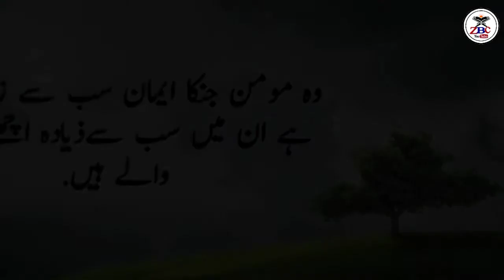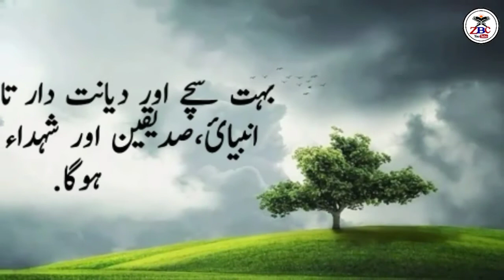15 Hadees Pyare Nabi (SAW) Ki | Urdu and English captions | Zubair Al Falah Bayanat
ᴀʙᴏᴜᴛ ᴛʜɪs ᴠɪᴅᴇᴏ:
15 Hadees Pyare Nabi (SAW) Ki
Hadees Mubaraka
Hadees collection
Muntaqab Ahadees
Hadees in English subtitles
Hadees shareef in urdu
Huzoor (SAW) ka farman
rasool ne farmaya
rasool pak hadees collection
►voice:Muhammad Zubair
ᴀʙᴏᴜᴛ ᴍᴇ:
Asalamu Alikum friends.My name is Muhammad Zubair.I am a narrator.I just present the magical words in my own way in my own style.
►I take all the stories and Ahadees from the Islamic books.And I get deeni information from Mufti Abdul Majid shab.
ᴀʙᴏᴜᴛ ᴄʜᴀɴɴᴇʟ:
1: Deeni Malumat
2: Islamic waqiyat
3: Ahadees shareef
4: sabaq Aamoz khisse
5: Anmool batein
 ►We are constantly working hard on making the (Zubair Al Falah Bayanat) better for you.We need your constant support to get going.Please feel free to comment box for any queries/suggestions/problems or if you just want to say Mashallha.We would love to hear from you.If you get any message from our video, do not forget to SUBSCRIBE on YouTube and share among your friends.
DISCLAMER: If any content owner has some issues with my video please direct message me on Instagram or any other social media and I will remove my video.But please don't copyright claim/strike our video because there is lots of hard work to create a one video I think you understand it better❤
►JAZAKALLHA FOR WHATCHING THIS VIDEO